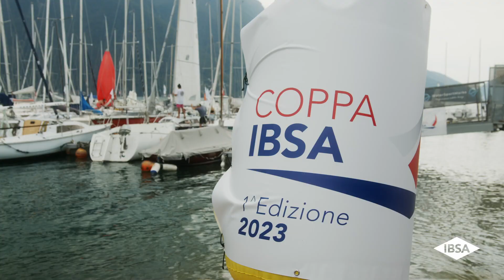Coppa IBSA: interview with Giorgio Pisani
Coppa IBSA, August 26-27

In 2023, the traditional “End of Summer Regatta” organised by the Circolo Velico Lago di Lugano (CH) has taken the name of IBSA Cup.

Giorgio Pisani, Vice President of IBSA Group, explains why IBSA has chosen to support this event and how – through the project Sailing into the Future. Together – IBSA is supporting inclusive sailing activities for people with disabilities.

For all the details of the 1st edition of the IBSA Cup, please read the news